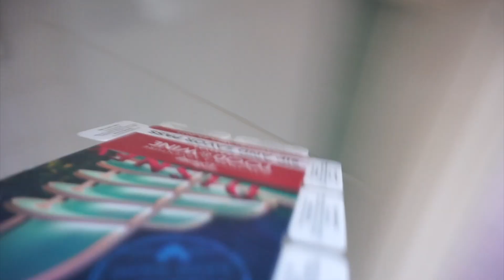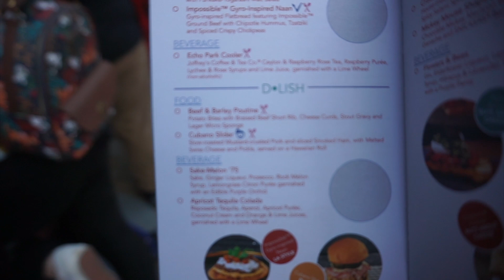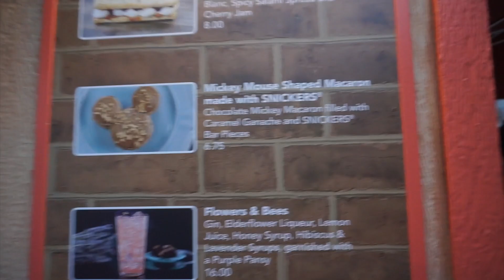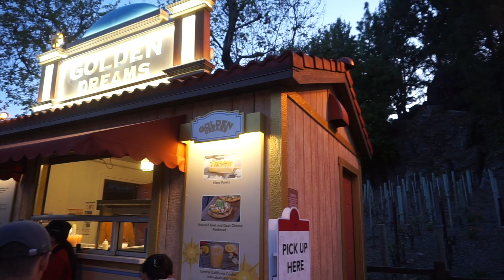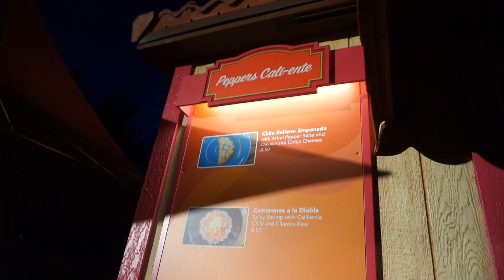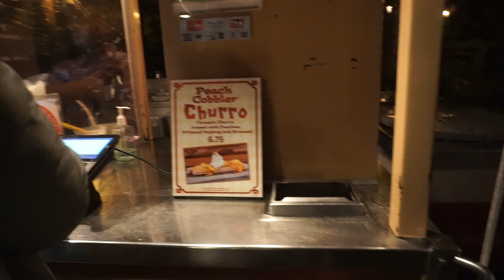Rating Food and Wine Festival Foods Alone... (vlog exclusive)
Tried as many things as I could on my own! Coming back.

follow @fairestfoodie on instagram